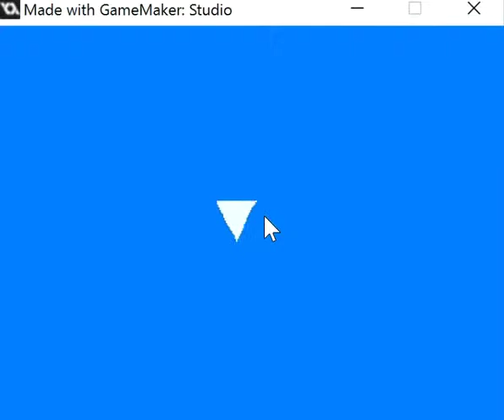astroids on acid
GameMaker Tutorial Projekt. Coding Pirates Odense.